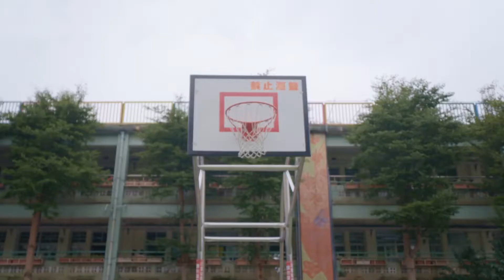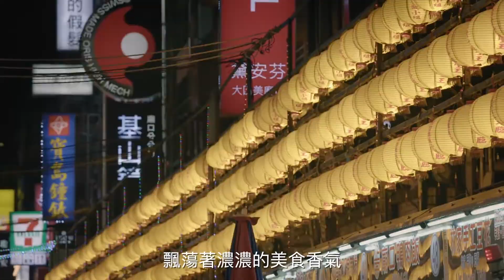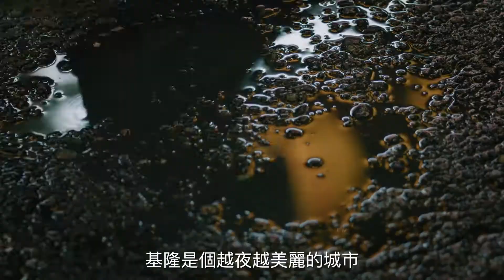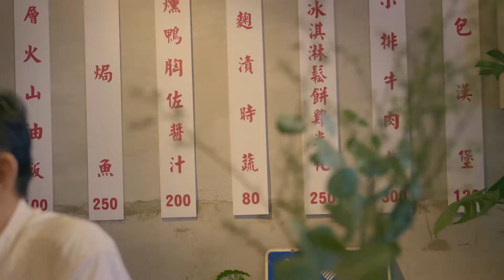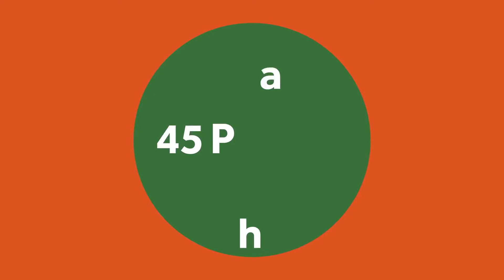街是美食 亞洲 第六集 台北 基隆 | 回家 | Street To Kitchen Asia with Yu Tsai Episode 6